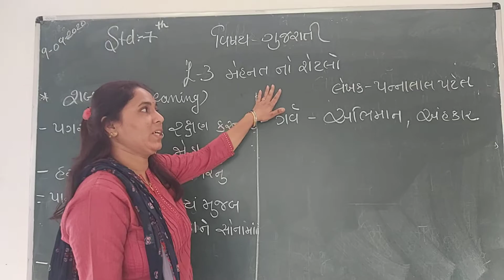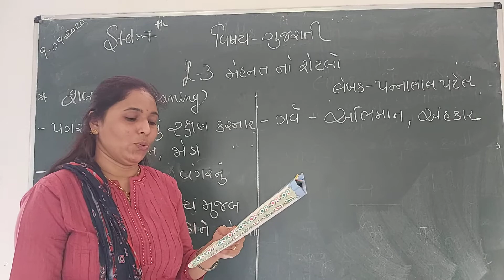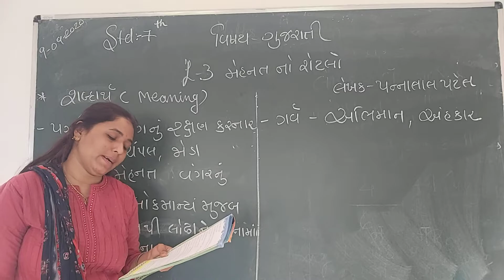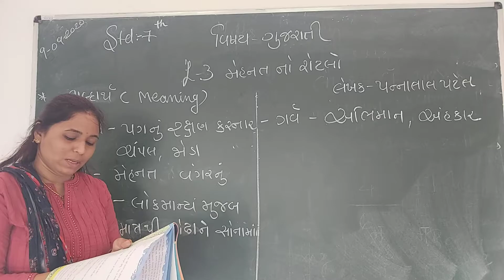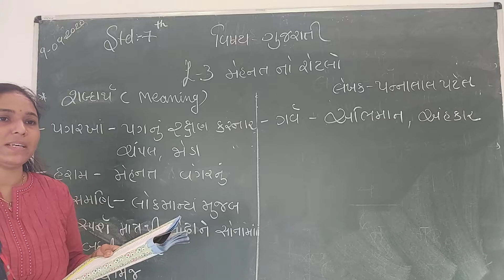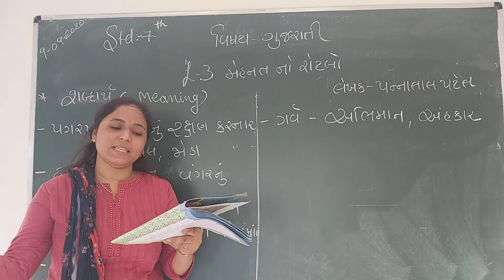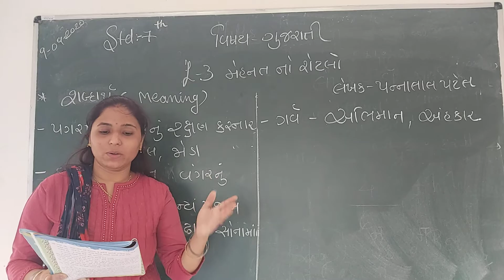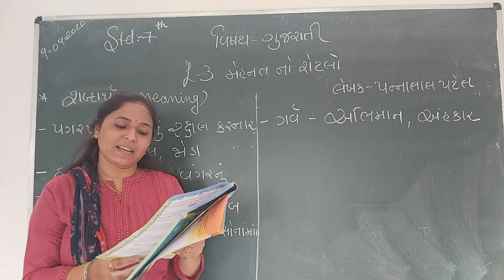gujarati std 7 ch 3